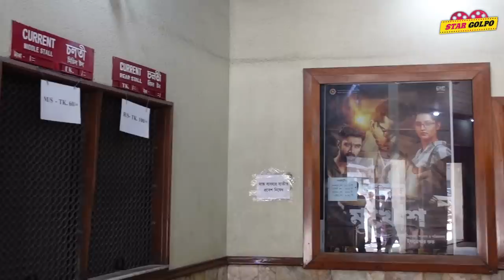বাংলাদেশের সিনেমা হলে বাংলা মুভির দাবী! Pushpa 2 তে Rashmika কে নিয়ে Shocking গুঞ্জন ! Star Golpo